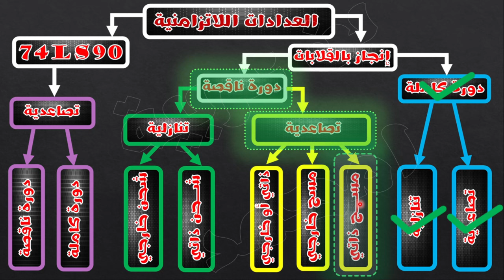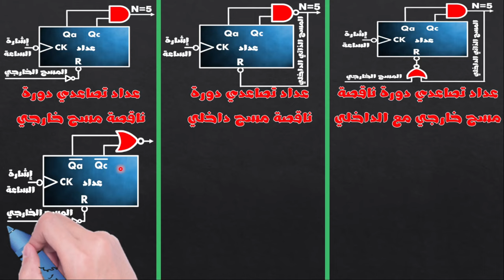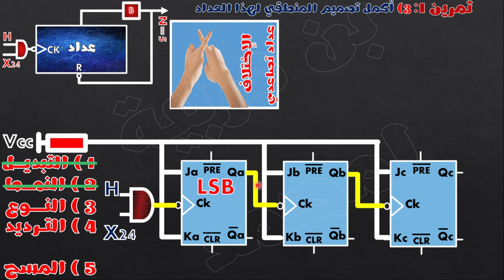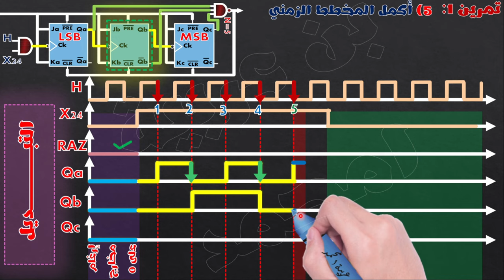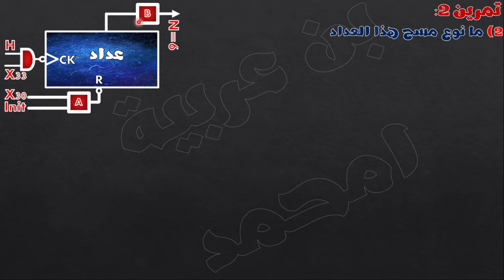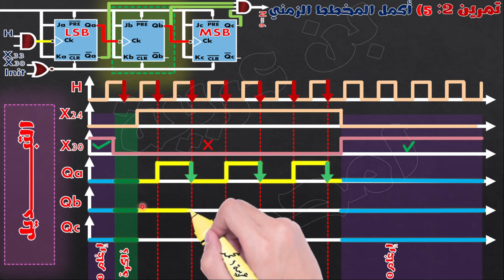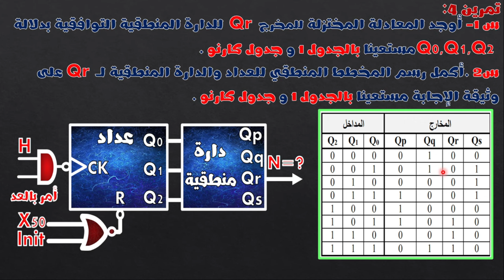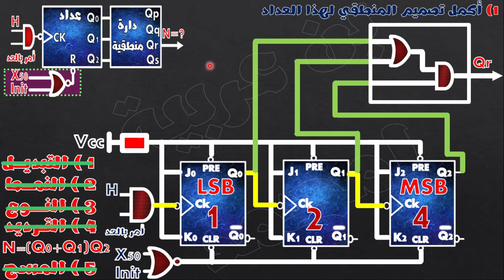🔵اقوى شرج للعدادت التصاعدية دورة ناقصة بالتفصيل مع 4 تمارين متميزة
بالفرنسية